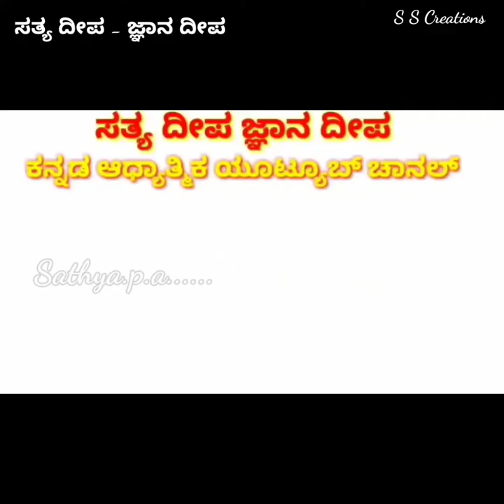ಭಕ್ತರ ಕಾಯೆ ಭವಾನಿ ಭಕ್ತಿಯ ನೀಡೆ ಶಿವಾನಿ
ಭಕ್ತರ ಕಾಯೆ ಭವಾನಿ |
ಭಕ್ತಿಯ ನೀಡೆ ಶಿವಾನಿ ||

ಸಾಹಿತ್ಯ ರಚನೆ: ರಾಘವೇಂದ್ರಚಾರಿ ಬೆಳಗೆರೆ
ಗಾಯನ : ರಾಜೇಶ್ವರಿ ಸಾಗರ

Bhakthara kaye bhavani
Bhakthiya neede shivani